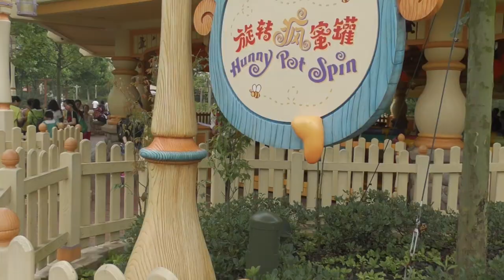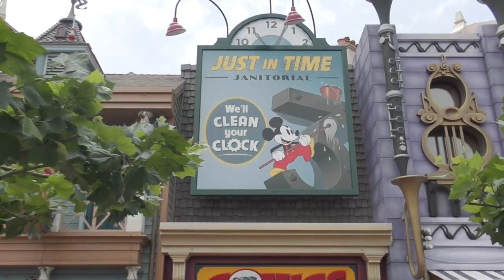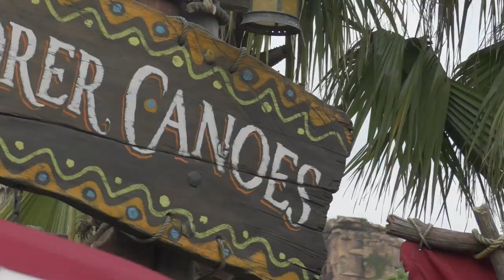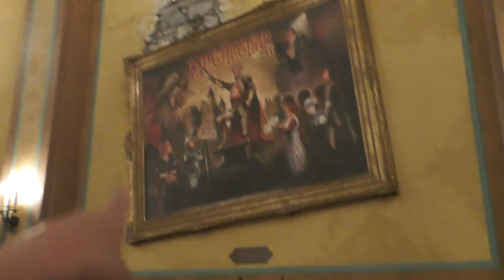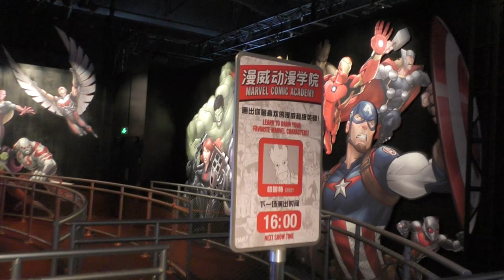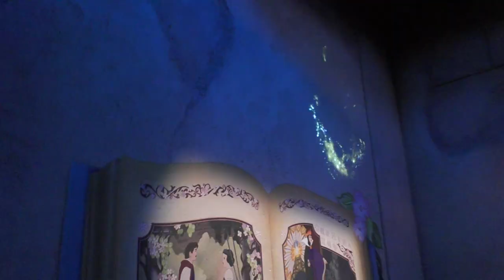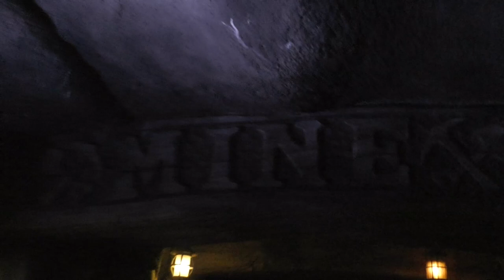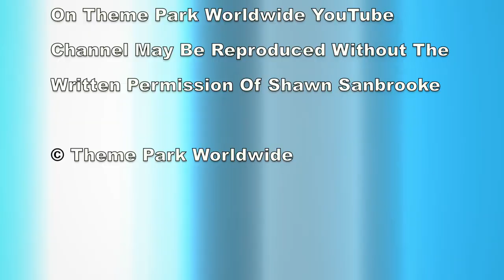Shanghai Disneyland Day Two Vlog June 2017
Join us as we visit Shanghai Disneyland for the very first time in our day two vlog from Disney's newest theme park. Shanghai Disneyland is the 6th Disney resort worldwide and opened to the public in June 2016. The park features Disney's largest castle along with various other changes across the different themed areas.

In this vlog we share all our experiences from the park including on and off ride footage from the attractions, shows and parades. We share our reviews from some of the most advanced theme park rides in the world along with discovering the little details and big highlights throughout the park.